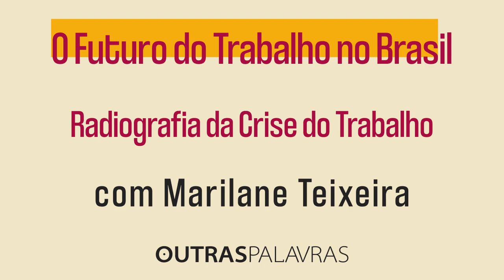Marilane Teixeira | Retrato da crise do Trabalho no Brasil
Mais da metade das pessoas estão fora da força de trabalho. 31 milhões de pessoas poderiam estar inseridas no mercado de trabalho, mas estão subutilizadas – seja porque desempenham tarefas de cuidado, estão enfermas ou desistiram de procurar emprego. Nos últimos anos, emergiu um oceano de pessoas que estão na periferia do sistema econômico: os que estão na informalidade, aqueles que trabalham por conta própria, os que enfrentam elevada rotatividade (mesmo sendo assalariados) e os que amargam o desemprego prolongado, por mais de seis meses. Pandemia e fim do auxílio emergencial agravam a crise. Que fazer diante desse quadro catastrófico?

SOBRE MARILANE TEIXEIRA. Economista e pesquisadora do Centro de Estudos Sindicais e Economia do Trabalho (Cesit) da Unicamp, na área de relações de trabalho e gênero. É assessoria sindical e membro do Fórum Permanente em Defesa dos Direitos dos Trabalhadores Ameaçados pela Terceirização.